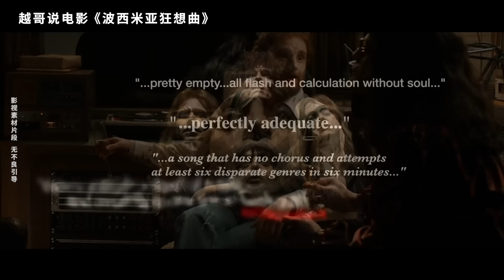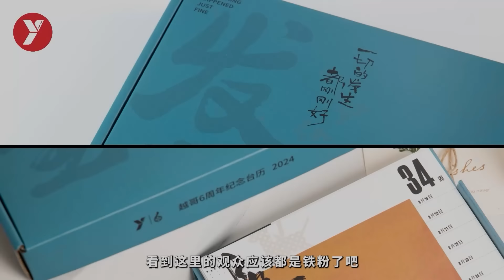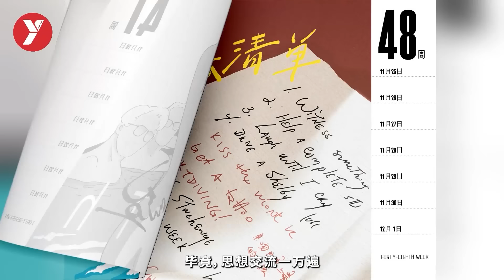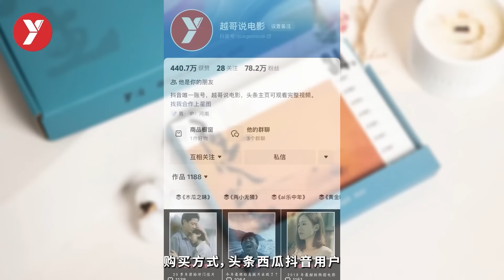【越哥】史上最赚钱的传记电影，口碑票房双丰收，看得我热血沸腾！《波西米亚狂想曲》